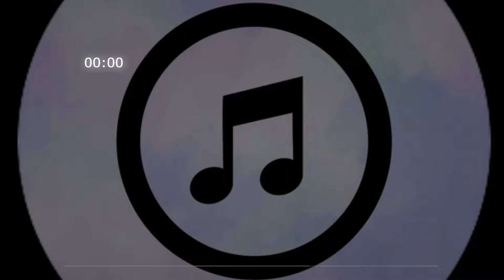Pou NO en diferentes versiones-- efecto de sonido